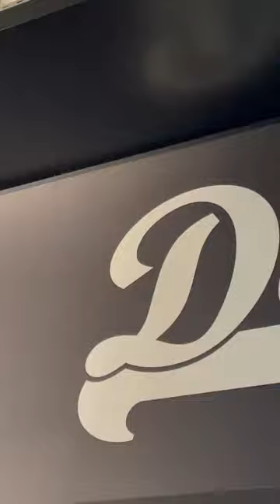Honda civic 2022 with air Suspension civic honda street x pk